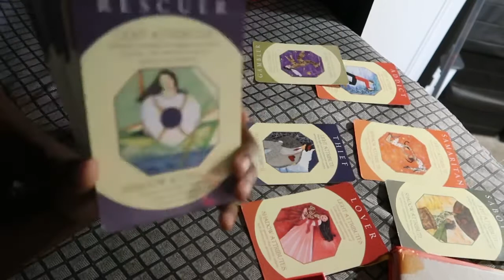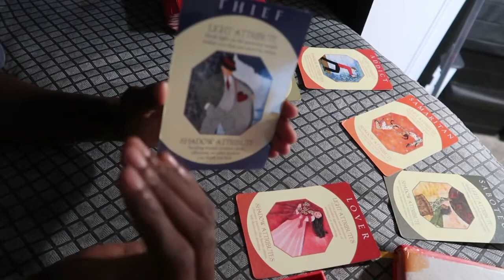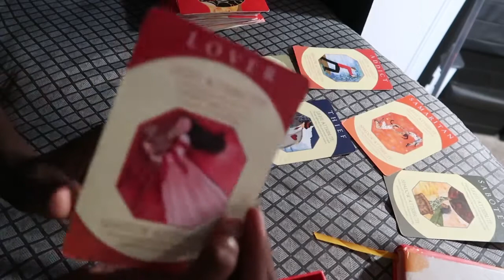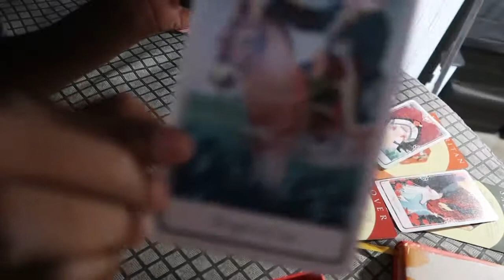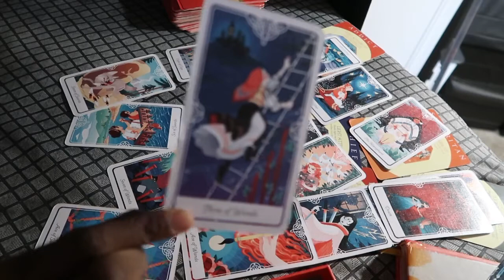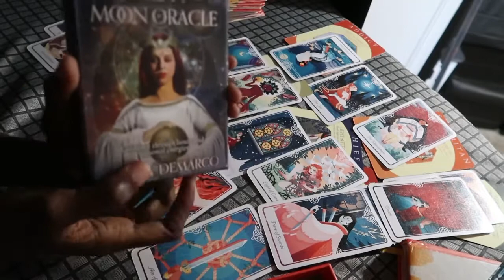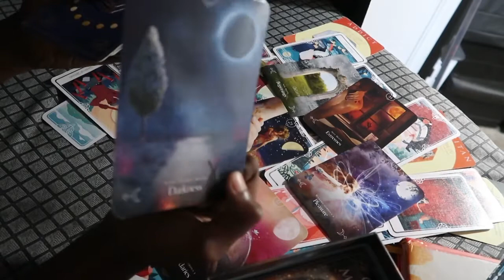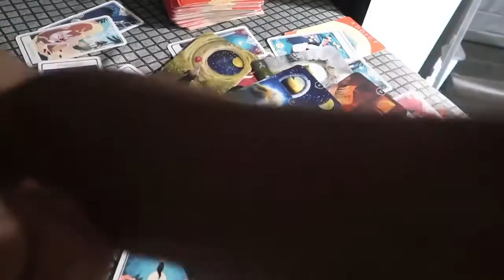LIBRA ♎️🧠 | June 2022 Tarot Card Reading 🌞🤍✨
LIBRA JUNE 2022 TAROT / ORACLE CARD READING 👥👽🧠

A SAFE HEALING SPACE 🤍🫀

PERSONAL READINGS 🌞🌙

❤️LOVE READ - 44.44

💰MONEY & CAREER READ - 55.55

🧠 FULL PERSONAL READ (LOVE,CAREER,ETC ) - 77.77